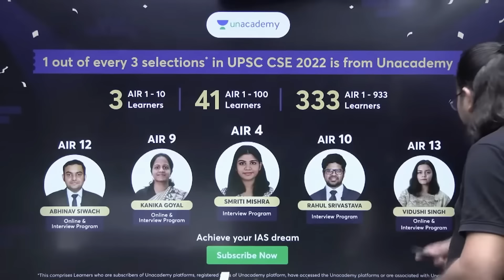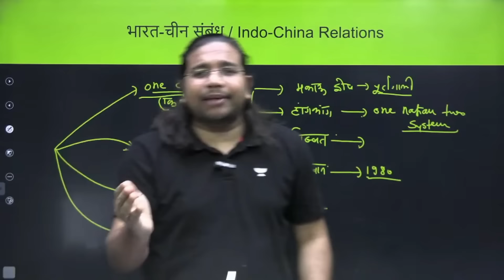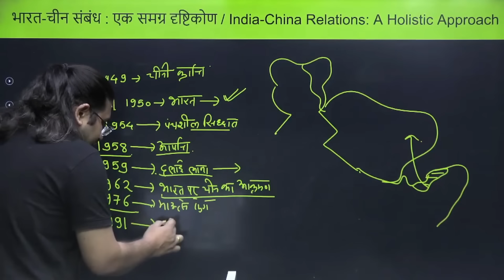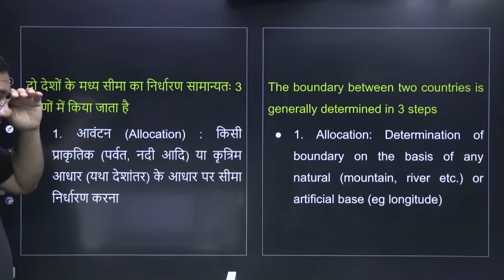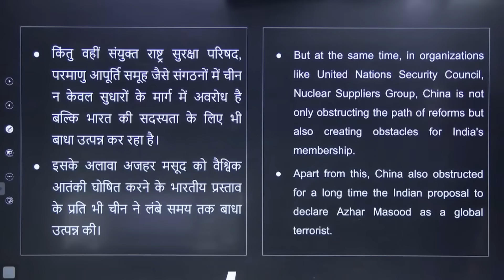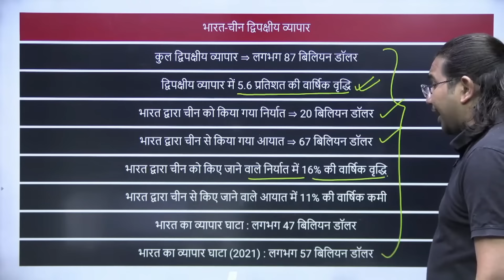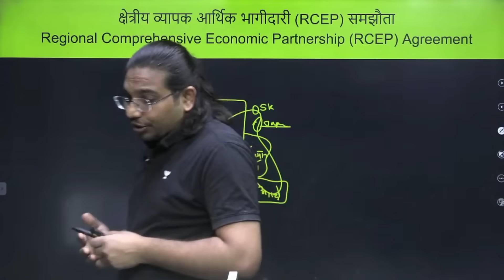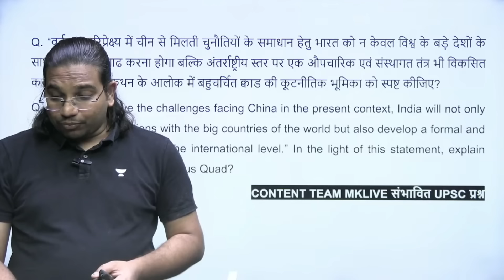अंतर्राष्ट्रीय संबंध | भारत और चीन | Class-3 | Madhukar Kotawe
In this video, Educator Madhukar Kotawe will discuss the relationship between India and China in the context of international relations.This video aims to provide aspirants with the knowledge and insights necessary to tackle questions related to these topics with confidence and depth in the UPSC CSE examination.

👉 Comprehensive GS & CSAT Prep with India's top educators
👉 Structured  and time-bound preparation
👉 Prelims & Mains Test Series 📚

You can enroll to Unacademy Subscription and get the following benefits:
 1. Learn from your favourite teacher
 2. Dedicated DOUBT sessions
3. One Subscription, Unlimited Access to Live Online Classes and Videos
4. Real-time interaction with best-in-class teachers
5. You can ask doubts in live online classes
6. Limited students in each Class
7. Download the videos & watch them offline